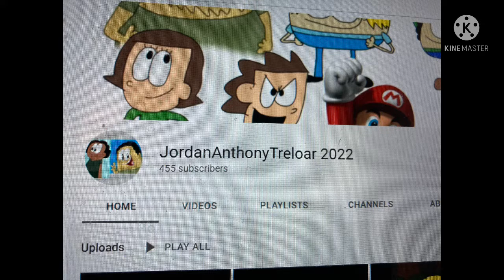For M-Pack #90 (My New 2022 YouTube Name & Profile Picture)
Inspired by BlaketheSBFan.